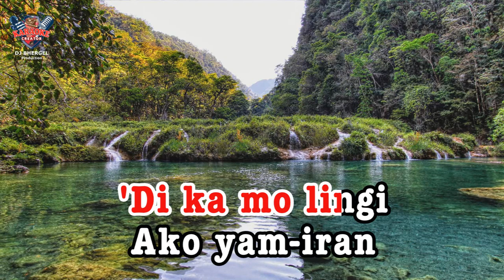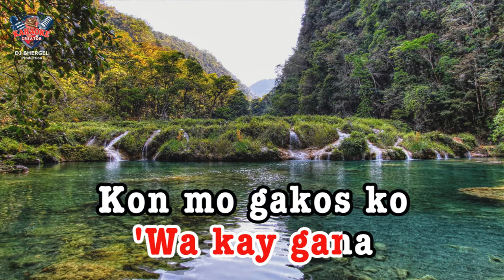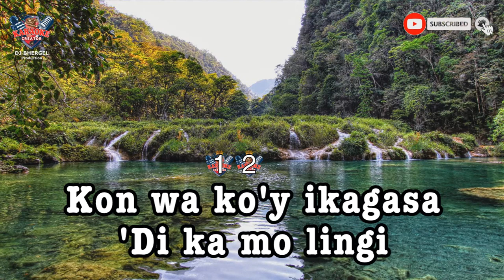PLASTIK LANG | MAX SURBAN | HD KARAOKE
Wireless Microphone